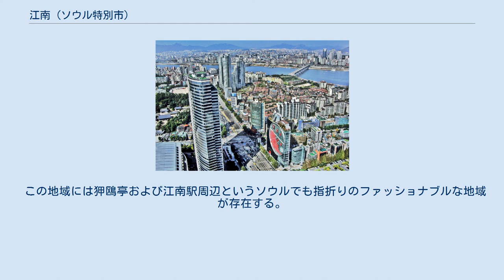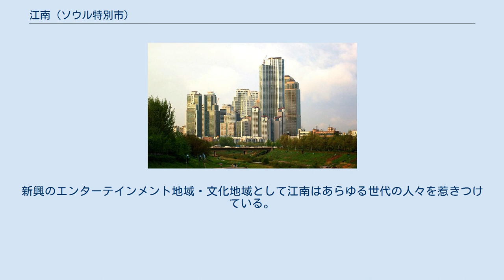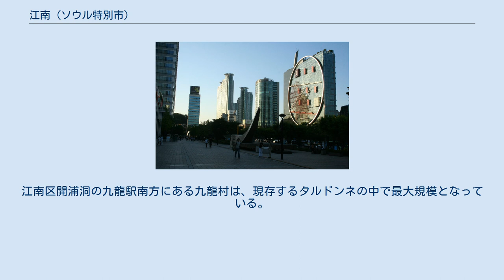江南 (ソウル特別市)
江南区_(ソウル特別市)
江南（カンナム）は、韓国の首都ソウル市における漢江より南側の地域を指す言葉であり、特に江南区、瑞草区の二つの区を指すことが多い。
 「江南」という言葉は、本来漢江以南のソウル市全域を指す言葉であったが、産業の発展に伴い江南区、瑞草区、松坡区の江南三区のみを指す言葉へと変容してきた。
ただし、江南瑞草教育支援庁などの江南の名称を使用している政府機関は江南区と瑞草区だけを管理しているため、教育と社会的な概念としての江南はこの2つの区だけを意味する場合が圧倒的に多い。
特に江南区と瑞草区にある小・中・高等学校は「江南8学群」と呼ばれ、韓国で教育的な競争が最も厳しい地域である。
 ソウルの伝統的な中心部は、漢江の北（江北、カンブク、강북）にある鍾路区や中区などの旧市街であった。
だが、1970年代以降の政府主導の住宅地・オフィス用地開発政策によって、1990年代よりソウルのビジネス・政治・教育・商業などの中心は江南に移りつつある。
また不動産価格の急上昇も起こっており、高層アパート（日本でいうマンション）の価格上昇やバブル発生の懸念は韓国の国政上の課題となっている。
 江南には地方から大学進学のため上京し、後に一流企業や政府機関等に就職した住民も多い。
そのため江南は「富裕な住民の住む地域」と韓国社会では見られている。
また、発展に取り残された感のある江北や全国の他地域との格差がしばしば指摘され、他地域住民や左派などから目の敵にされることも多い地域である。
そのため、選挙では江南が保守派の牙城とされている。
 18世紀初頭、朝鮮王朝後期の狎鴎亭 現在はソウル市の中央部を漢江が流れる形になっているものの、第二次大戦後しばらくの間まではソウルの市街地は漢江の北（「江北」）にしかなく、江南は1963年にソウル市城東区に編入されるまでは広州郡（一部は始興郡および高陽郡）に属する農村地帯であった。
1970年代から80年代にかけての政府主導による高層団地など住宅開発の勢いは激しく、1970年ごろまで8対2だった江北と江南の人口比は、1990年にはほぼ5対5にまで並んでいる。
オフィス地区としての開発の進展に伴い、近年では江北から江南に本社を移す大企業や、最初から江南に本社をおく外資系企業も増えている。
たとえばサムスングループは新本部を江南駅付近に建設している。
また政府機関も瑞草区や果川市など漢江の南側に移転した。
 江南開発の時期、ソウル高校（1980年に瑞草区へ移転）や京畿高校（1976年に江南区に移転）など、名門校の江南への移転も進んだ。
学校間格差是正と学閥解消のため、ソウルの高校進学は入学試験のない学区制をとることになったが、大学進学に有利な名門高校を擁する江南地区の学区に高学歴層や富裕層が集まる学区間格差が発生した。
現在ではソウル市内のみならず韓国全土から江南に移住し有利な学区に入ろうという家族があとを絶たない。
このため江南一帯の不動産需要は高く、さらに不動産投機もあってアパート価格は上昇を続けている。
 この地域には狎鴎亭および江南駅周辺というソウルでも指折りのファッショナブルな地域が存在する。
新興のエンターテインメント地域・文化地域として江南はあらゆる世代の人々を惹きつけている。
1990年代にブームを起こした狎鴎亭に続き、2000年代には江南駅周辺の道幅の広い街路樹の道沿いにカフェ、レストラン、クラブ、映画館などが並ぶようになっている。
 その他、ソウル蚕室総合運動場（オリンピックスタジアム）のあるソウル・スポーツ・コンプレックス、国際会議場・展示場（コエックス）およびショッピングモール（コエックスモール）、オペラ劇場や美術館の集まる「芸術の殿堂」も江南地域にある。
 李明博元大統領が進めた財閥優遇政策により、江南はソウルのみならず韓国を代表するオフィス街・繁華街として発展した。
だが一方で、富裕と貧困の格差が大きい地域にもなっており、同じ江南地区であっても賑やかな商店街から僅か700mしか離れていない場所に水道管が地下埋設ではなく、電線のように平屋の上に設置していたりするようなスラムが現存している。
江南区開浦洞の九龍駅南方にある九龍村は、現存するタルドンネの中で最大規模となっている。